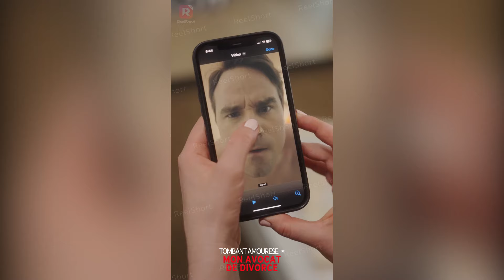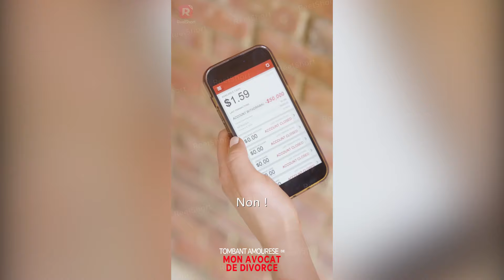💡Mon avocat spécialisé en divorce peut-il m’aider à fuir mon mari infidèle ?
🧲Tombant amourese de mon avocat de divorce
Género: Romance, Drama, Amor

💬Introduction:
Evie veut s'éloigner de son mari violent et infidèle, mais il refuse de la laisser partir. Elle se retrouve fauchée et sans abri, jusqu'à ce qu'elle rencontre Hunter. Hunter peut-il être la bouée de sauvetage dont Evie a besoin pour échapper à son dangereux connard de mari qui préfère la voir mourir plutôt que de la laisser gagner ?